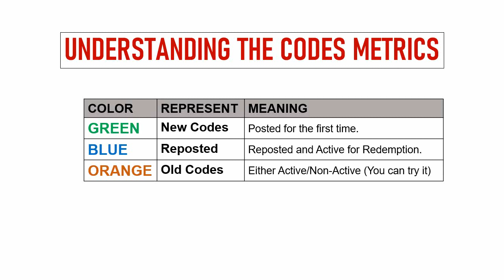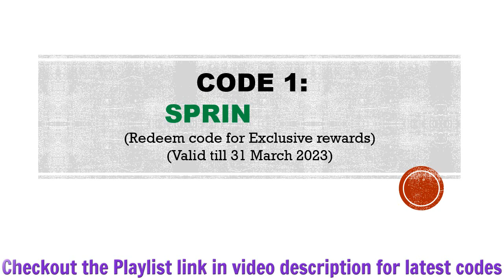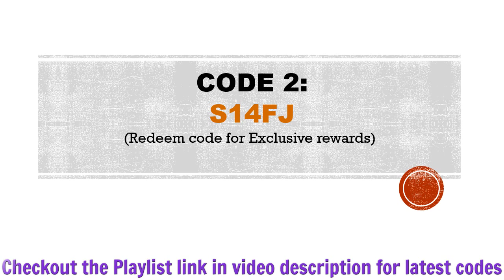🔥 New Rising of Ants Codes | Rising of Ants Redeem Codes | Rising of Ants Gift Codes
Today I will share new gift codes for Rising of Ants.

Step 1: In game, tap on the Profile icon located on top left side of the screen.
Step 2: New window will pop up, click on the Settings button then tap on the Redeem Code button.
Step 4: Click on the Exchange button and that's all.